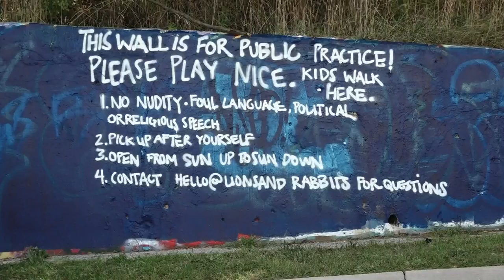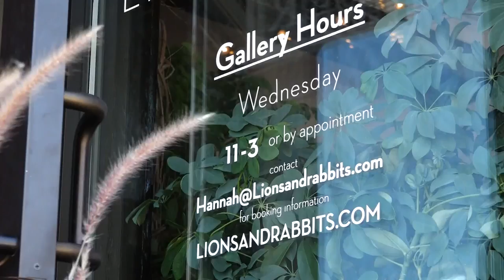Grand Rapids Art Gallery rethinks art festival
13 On Your Side's Emma Nicolas explains what you can expect from Afterdark GR.